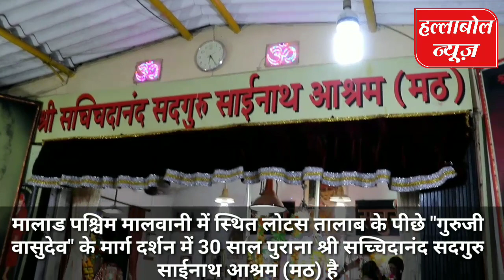Bhakto Ne Milakar Nikali Saibaba ki palki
मालाड पश्चिम मालवानी में स्थित लोटस तालाब के पीछे "गुरुजी वासुदेव" के मार्ग दर्शन में 30 साल पुराना श्री सच्चिदानंद सदगुरु  साईनाथ आश्रम (मठ) है!